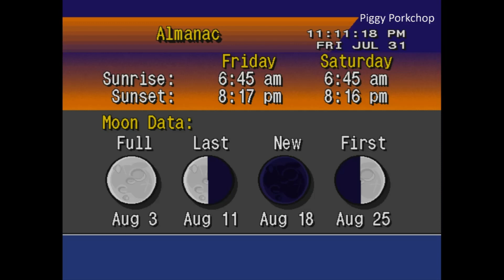EAS Hurricane Warning and Tropical Storm Warning Florida NOAA Weather Radio KIH26 +WeatherSTAR4000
Station: KIH26 Daytona Beach, FL